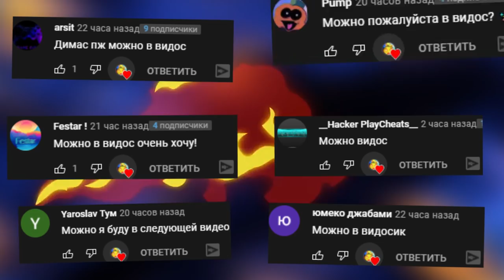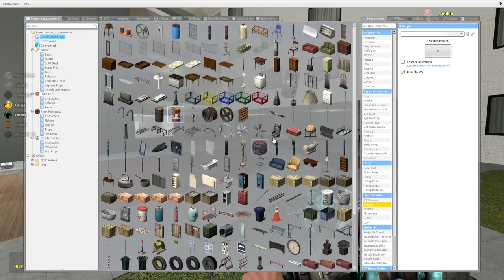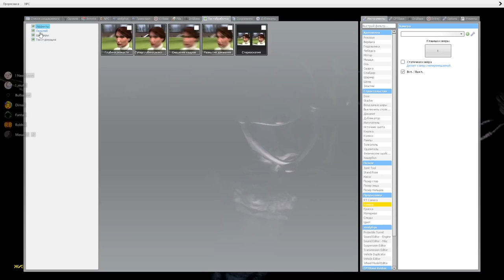АНИМАТРОНИКИ ГОНЯЮТСЯ ЗА ОХРАННИКОМ FNAF COOP ► Garry's Mod